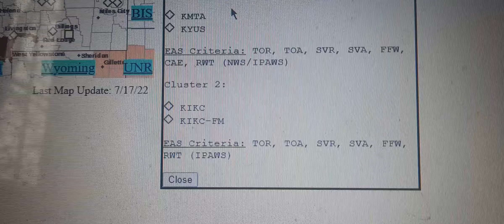Ipaws Required Weekly Test on KIKC FM, KYUS, and KMTA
(I can't remember if KIKC AM went off.)